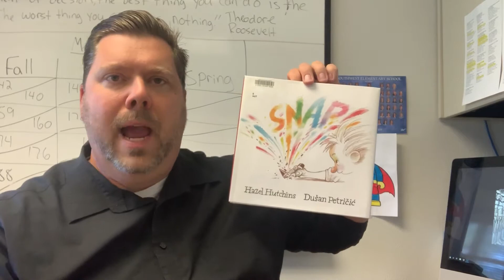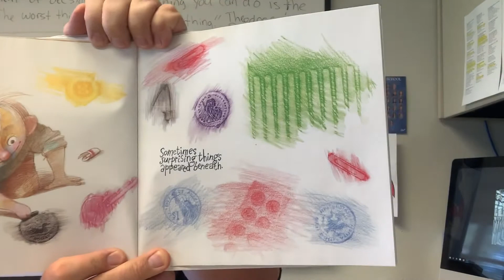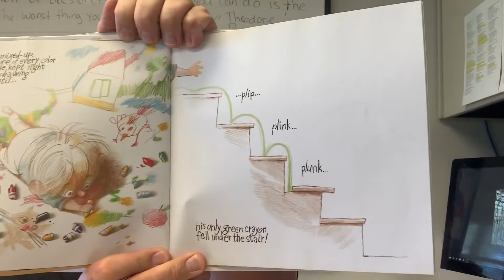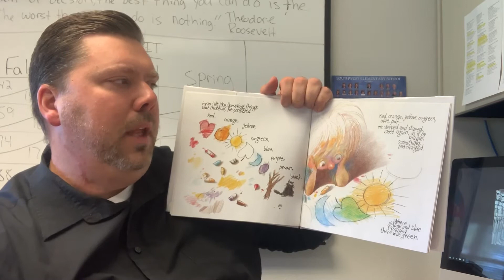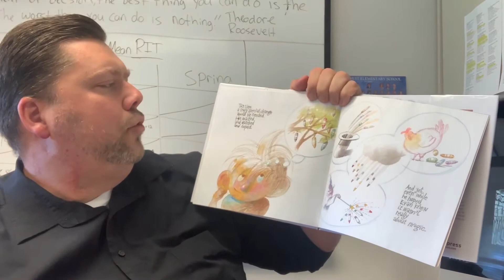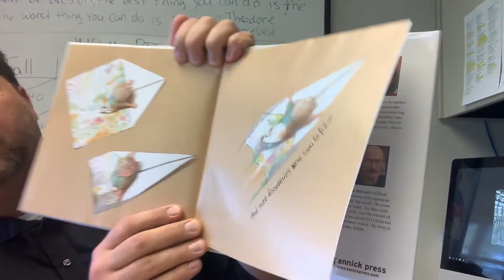Read with Principal Lindner - “Snap” - By Hazel Hutchins and Dusan Petricic